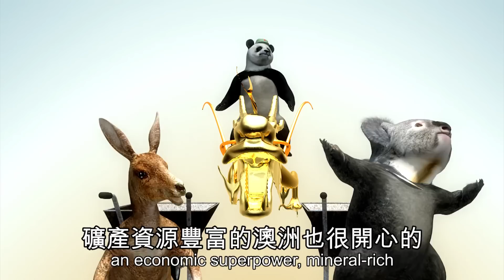Australia Mao Zedong concerts: Mao money Mao problems for our friends down under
SYDNEY — Concerts are being planned to celebrate the life of Chinese dictator Mao Zedong in Sydney and Melbourne next month.

The musicals will be commemorating the 40th anniversary of Chairman Mao’s death on Sept. 9, 1976.

The first concert will be held on Sept. 6 at Sydney’s town hall and then three days later in Melbourne.

The concerts are being organized by the International Cultural Exchange Association Australia and LB Homes Group.

The organizers of the concerts hope to get preferential treatment for their businesses from the Beijing government.

The musicals, which are being heavily marketed on Chinese-language media in Australia, will no doubt forget to mention the rampant torture and murdering of millions during Mao’s Cultural Revolution. And they’ll probably skip over the disastrous Great Leap Forward.

A petition has been started to cancel the concerts, but unfortunately it looks like they’re still a go.

Australia will have to be careful. We all know how China likes to claim stuff that doesn’t belong to it.